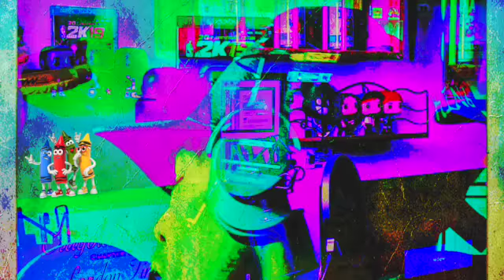Hearts From Atlantis pic vid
A song I wrote for my daughter for her birthday. Not Official video